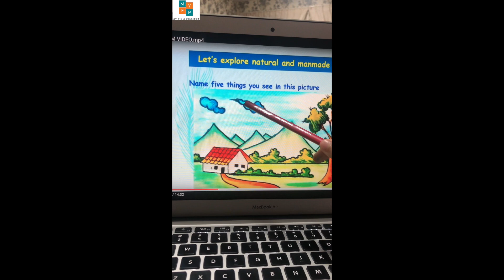Quarantine | School Section | Quarantine Film Challenge | COVID-19 | My Film Project Dubai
Director: Avni Adyalkar
The Indian High School, Dubai

Made For My Film Project Dubai UAE- Quarantine Film Challenge